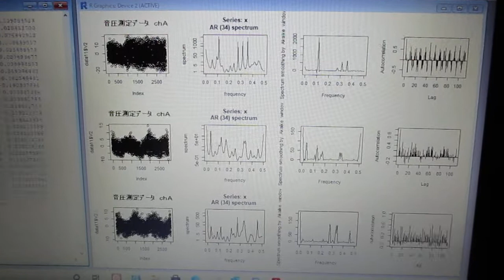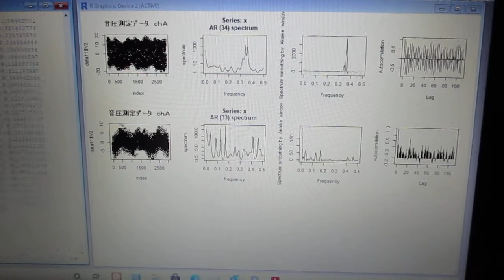超音波の音圧解析（自己相関、パワースペクトル、バイスペクトル）Ultrasonic-labo